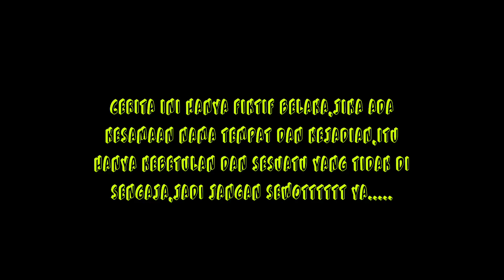KAWIN ONLINE (film pendek indramayu juntikedokan)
KAWIN ONLINE adalah film comedy kami yang bikin kesekian kalinya... Ini hanya bersifat lucu2an ya... Mohon maaf jika ada kesalahan kata maupun ucapan...